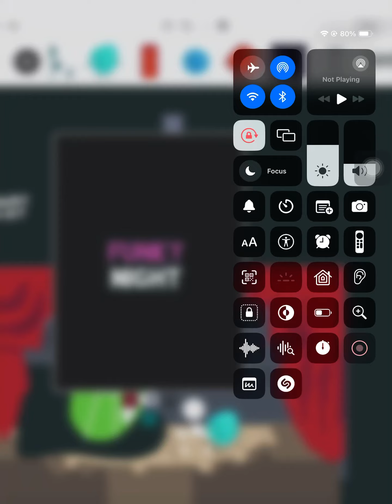FNF BFDI X PIBBY "too much slaps"